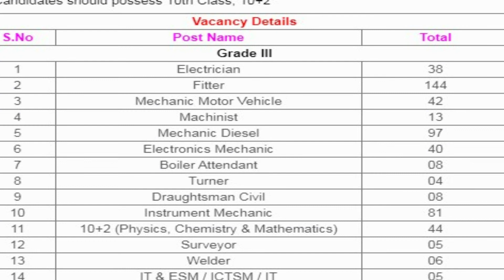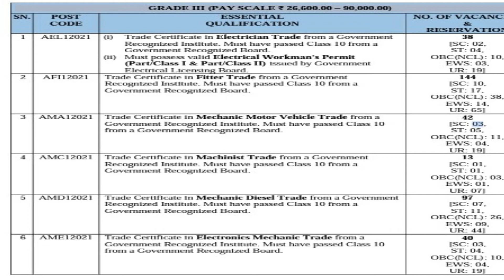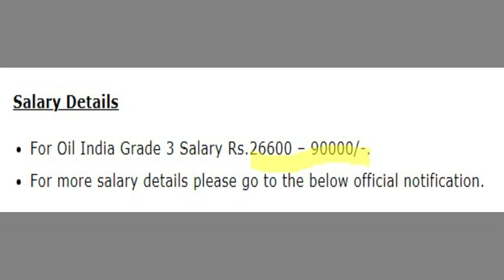Oil India limited Recruitment 2021 Grade 3 Vacancy | Grade 3 new Vacancy Notification